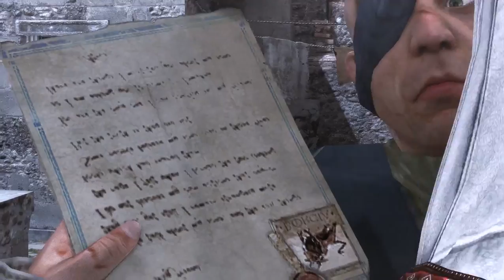18# Assassin's Creed Brotherhood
Walktrough of Assassin's Creed Brotherhood on PC part 18